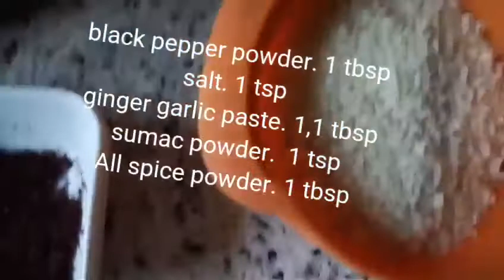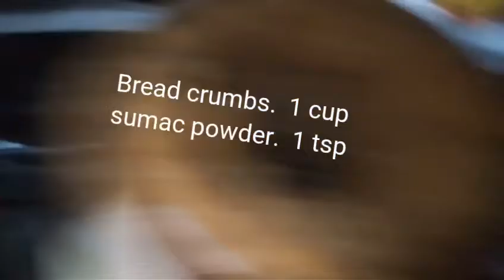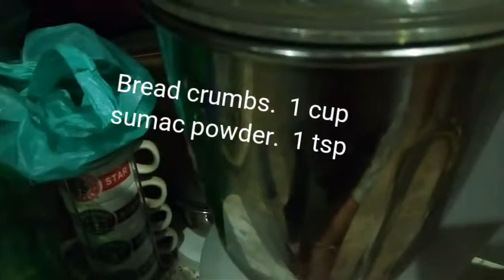Arabic Falafil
Arabic Falafil ingredients
chick peas.   250 g
ginger garlic paste.   1,1 tbsp
sumac powder.       1 tsp
All spice powder.   1 tbsp
black pepper powder 1 tsp
crush cumin seeds.  1 tbsp
coriander leaves.2
Method
Add all ingredients in a blender and blend
Make Falafil ovel  shape and then deep fry
And serve with hummas